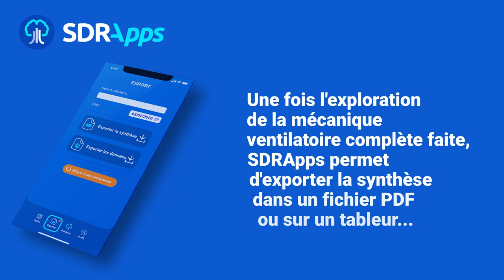SDRApps, l'application qui sauve des vies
L'application SDRApps a été créée par Dr Yoann Zerbib et Dr Clément Brault, développée par Talan financée par le CHU d'Amiens, l'ARS et la Région Hauts de France.